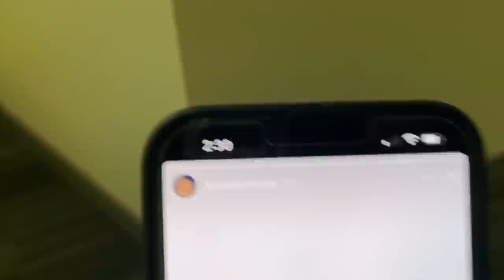Being Jay Cinco Assistant for 24 Hours! *TERRIBLE IDEA*